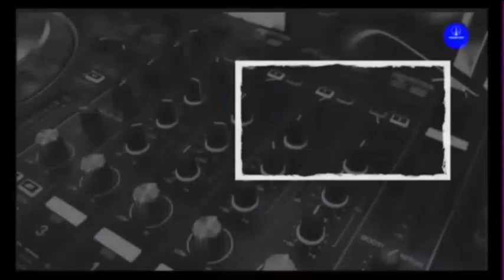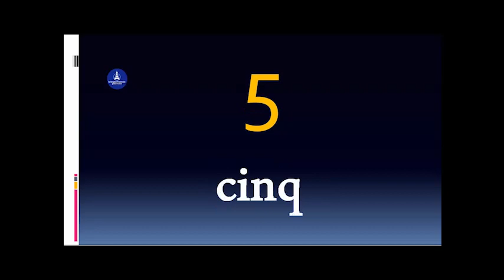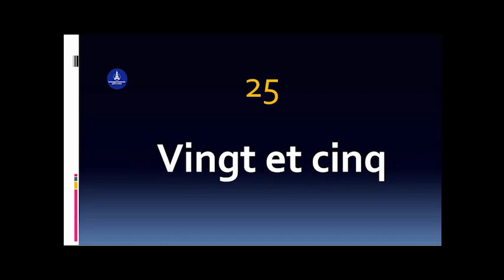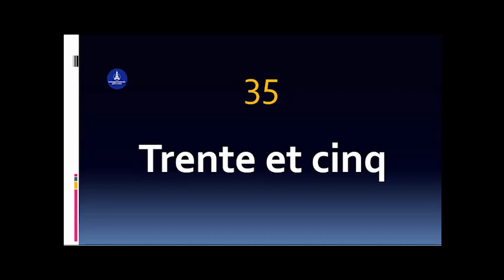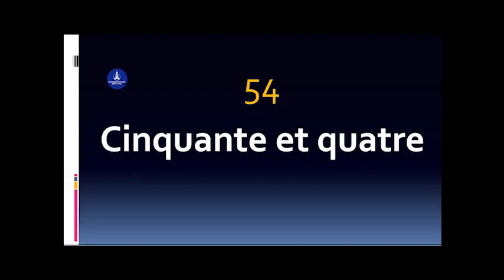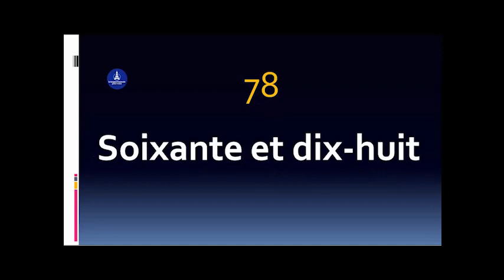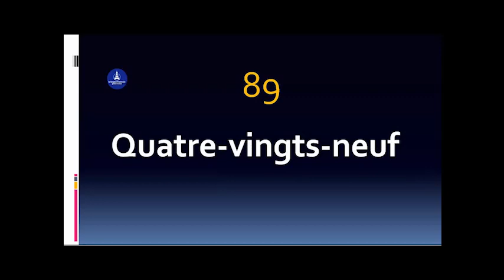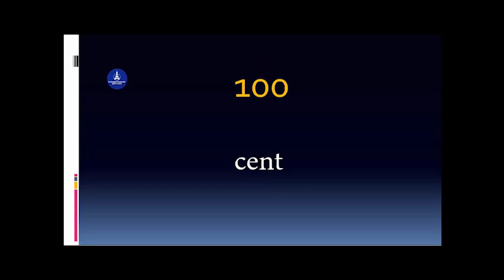تعلم الفرنسية من الصفر بالصوت و الصورة و الموسيقى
تعلم الفرنسية من الصفر بالصوت و الصورة و الموسيقى، يتضمن هذا الفيديو  الأرقام العددية  في اللغة الفرنسية، بهذه الطريقة تعلم الفرنسية من الصفر إلى الاحتراف مع فرانسوزين، و تحدث اللغة  الفرنسية بدون قواعد، معنا تعلم الفرنسية بسرعة و سهولة بالصوت و الصورة و الموسيقى، هنا ستطور اللغة الفرنسية لديك. لأن فرانسوزين منصة افتراضية مجانية مصممة لتعلم اللغة الفرنسية بالعربية. توفر سلسلة دروس الفرنسية الخاصة بالمهاجرين بالصوت و الصورة و قواعد اللغة الفرنسية، من الصفر، و تعلم اللغة الفرنسية للأطفال والكبار والمبتدئين, و سواء كنت مبتدئ تتعلم الأساسيات أو تبحث عن تدريبات على القراءة والكتابة والتحدث، هي فرصة للجميع في العالم بفرنسا و كندا و بلجيكا أو غيرها، لذلك فهذه القناة ستساعدك على تعلم اللغة و ربط الجمل بشكل صحيح و إنتاج حوارات في المنزل, المدرسة, المطار, محطة القطار أو في مقهى، تحت شعار: اللغة الفرنسية للجميع.

كيف أتعلم التفريق بين المصطلحات المعقدة في اللغة الفرنسية بطرق مسلية سريعة و بسيطة من الصفر إلى الاحتراف:
تمارين تطبيقية لكيف أتعلم التفريق بين المصطلحات في  اللغة الفرنسية بطرق مسلية سريعة و بسيطة من الصفر:
كيف أتعلم قواعد اللغة الفرنسية من الصفر بطرق مسلية سريعة و بسيطة من الصفر إلى الاحتراف: